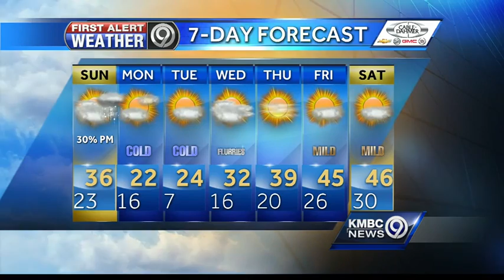Sunday will be warmer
Sunday's forecast is looking warmer. But another push of cold air is on the way and a wintry mix is possible.